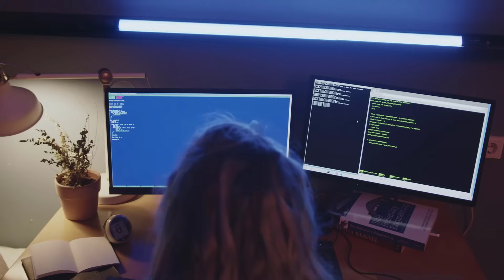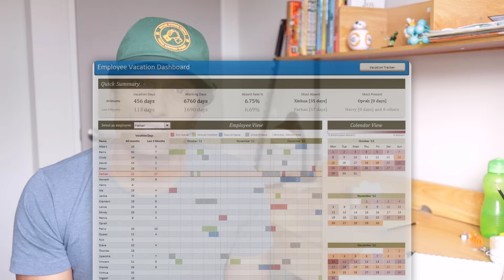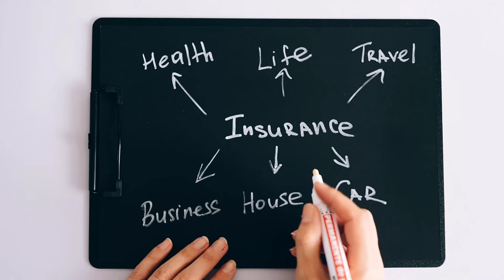BUSINESS Analyst vs. DATA Analyst - What do they do, skills & career paths...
I worked as both - a business analyst (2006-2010) and data analyst (2016 to now). So in this video, let me tell what it is like working as a business analyst vs. data analyst.

What do Business Analysts do?💼🤵
Business analysts sit between business & technology teams and help with implementation of technology initiatives. They,
* Talk to business & IT teams
* Requirement analysis & documentation
* Design & Mock-up
* Develop test scenarios & test plans
* Prepare business proposals

Data analysts sit between data & business teams and help data analysis & decision making. They,
* Talk to business & data teams
* Analyze data, prepare reports & presentations
* Design & mock-up data analysis solutions
* Test & optimize data connections, processes & reports
* Build models, simulations & forecasts as needed

Video topics ⏱👇
0:00 - Business analyst vs. Data analyst
1:40 - What do Business Analysts do?
4:01 - What do Data Analysts do?
7:03 - Skills you need for Business Analyst job
9:31 - Skills you need for Data Analyst job
11:31 - Typical career path for Business Analyst
12:34 - Typical career path for Data Analyst
13:20 - How to learn Data Analyst skills...?

5 Skills you need to be a GREAT Data Analyst, based on my 15 years of experience

LEARN EXCEL for DATA ANALYSIS 💻💡
I run a comprehensive Excel class to help you become AWESOME in your work.

to join the class.